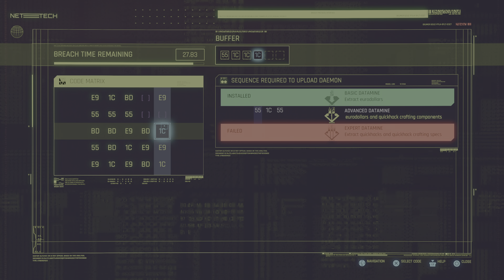Cyberpunk 2077 Wraith Rescue